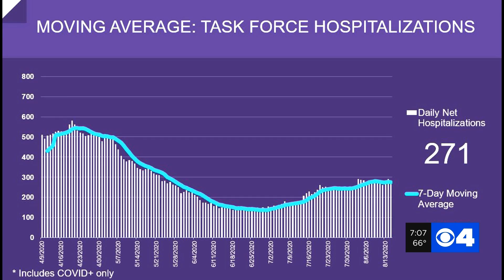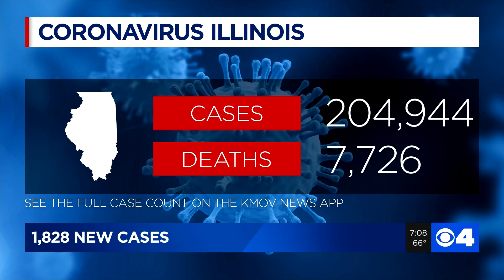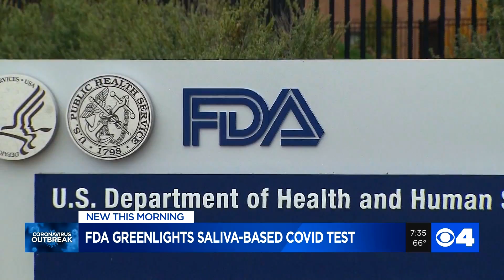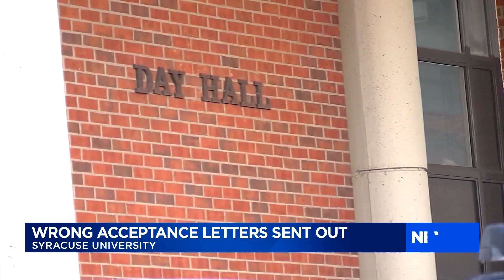Justin Andrews Anchoring Sunday Morning